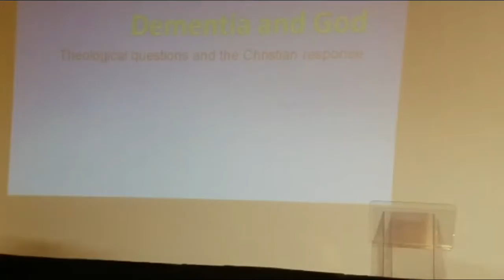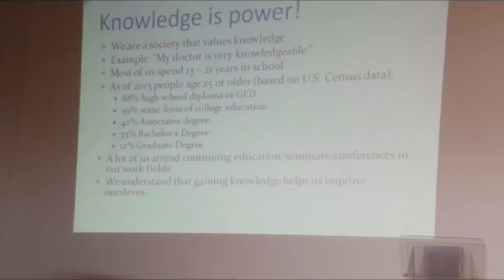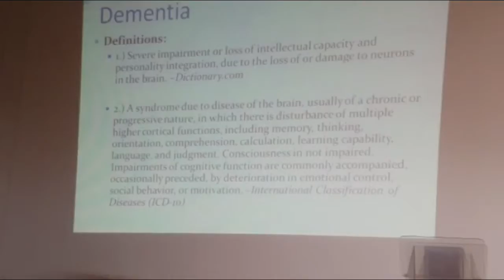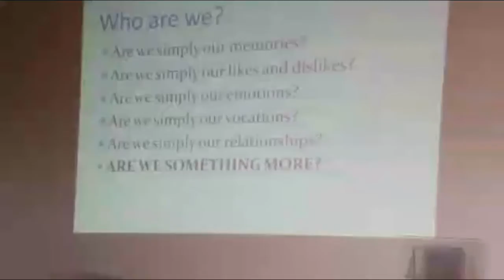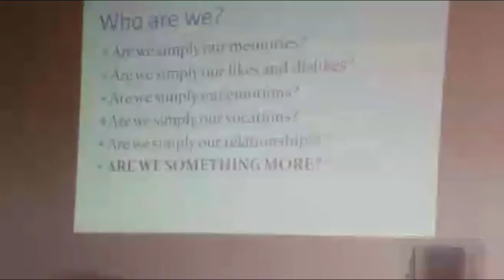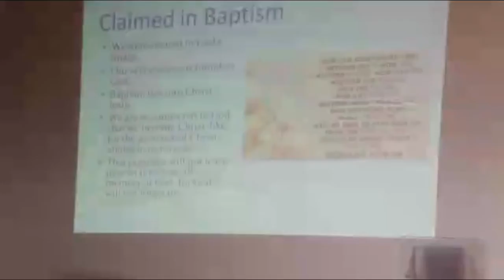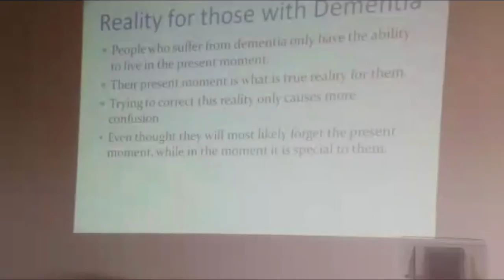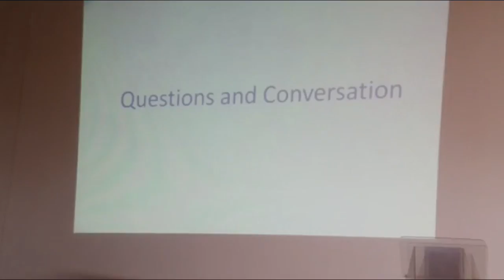Pastor Zach Johnson's Presentation on Dementia and Faith for the 2017 Wholeness Wheel Program